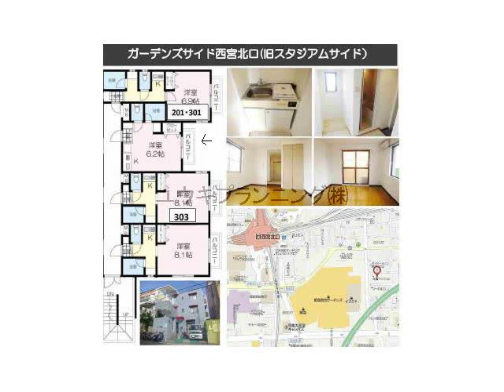西宮北口駅西宮市田代町賃貸ユウキプランニング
ガーデンズサイド西宮北口
西宮市田代町　シングル　MS